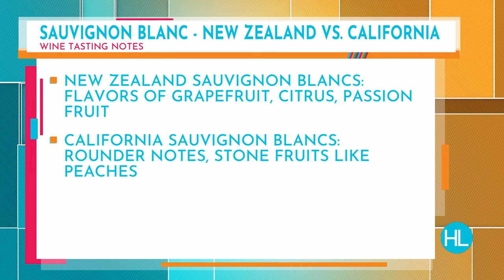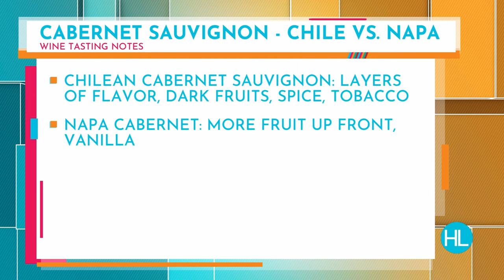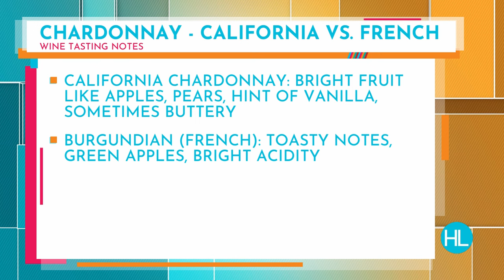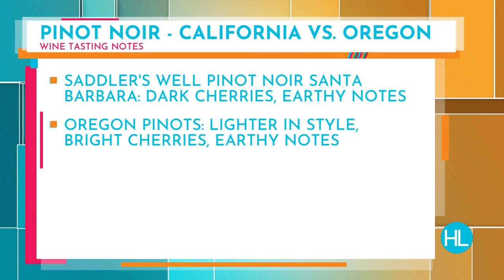Tanji Patton of Goodtaste TV celebrates new season of show with her favorite wine finds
A brand-new season of “Goodtaste with Tanji” kicks off this Saturday at 10:30 a.m. on KPRC 2. In honor of her new season, Tanji Patton of Goodtaste TV, brought back one of her favorite local spots featured in her show’s first season – The Republic Grille in The Woodlands. She highly recommends their Chicken Fried Steak! Plus, Tanji always features her favorite wine finds – this time she put Houston Life’s hosts, Derrick Shore and Tessa Barrera to the test with a fun blind wine tasting challenge to show you can get a great bottle of vino under $20. She also created this fun tablescape with items from Kuhl-Linscomb. Watch “Goodtaste with Tanji” on KPRC 2 Saturday mornings at 10:30am.